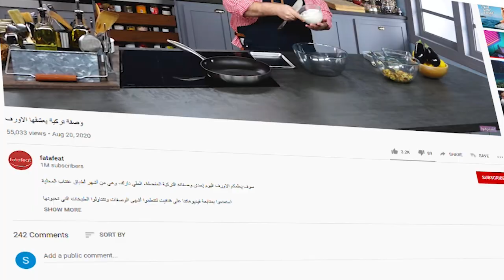١ مليون متابع لقناة فتافيت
بعد سنوات من مشاركة أشهى الوصفات، حققت قناة فتافيت 1 مليون متابع على يوتيوب بفضل كل واحد فيكم. شكراً على مشاركتنا أحلى اللحظات، ومعاً سيكون القادم أحلى!